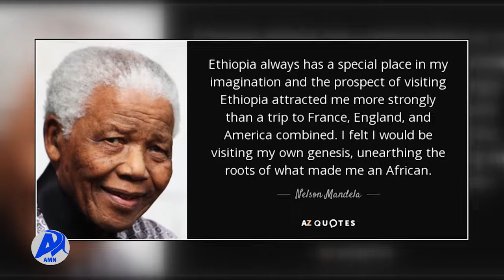የኔልሰን ማንዴላ ወታደራዊ ማሰልጠኛ በቅርስነት ተመዝግቦ እንዲለማና የቱሪዝም መዳረሻ እንዲሆን ተጠየቀ (ታህሳስ 19/2014 ዓ.ም)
የቀድሞው የነጻነት ተጋይና  የደቡብ አፍሪካ ፕሬዝዳንት የነፃነት ኔልሰን ማንዴላ በአዲስ አበባ ወታደራዊ ሳይንስ  የሰለጠኑበት እና ይኖሩበት የነበረው በቅርስነት መዝግቦ ለማልማት  እንቅስቃሴ መጀመሩን  የአዲስ አበባ ባህል፣ ኪነ-ጥበብና ቱሪዝም ቢሮ አስታወቀ።